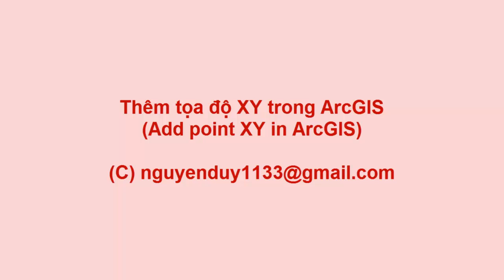[ArcGIS] Thêm tọa độ XY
Thêm tọa độ XY trong ArcGIS
(Add point XY in ArcGIS)